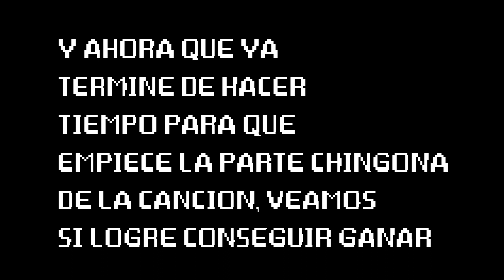HALO 5: Guardians II LA VICTORIA SOÑADA II Gameplay en español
ESPERO LES GUSTE ESTE NUEVO GAMEPLAY CAMARADAS.